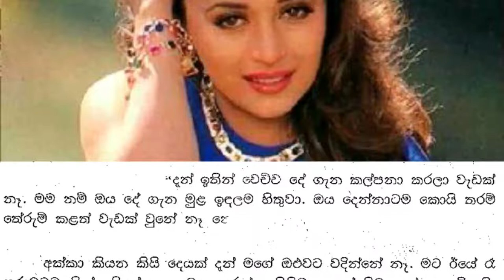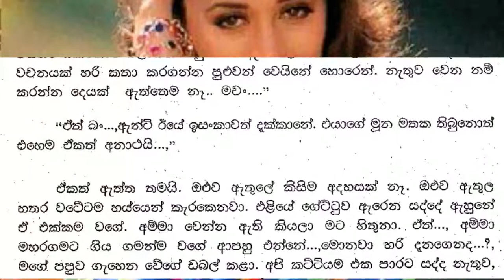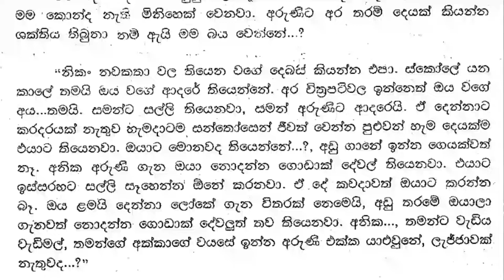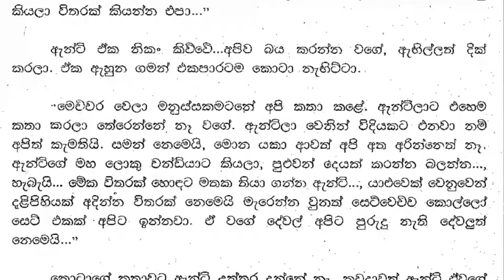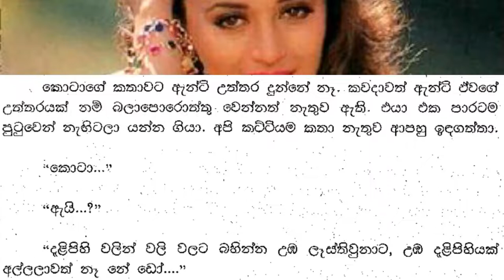😊 සුළඟ වගේ ඇවිදින් - Sulaga wage awidin 39| මොනවාද අළුත් ආරංචි. 'බිංදු පුටුවකට බර වුනා| Vish Novels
කතාවෙන් බිඳක්: මම අත් දෙකෙන් ඔළුව බදාගත්තා. හතර වටේම වැහි බීරුම වගේ... කාමරේ පුරාම අඳුරු මුසල ගතියක් ඉතිරිලා යනවා..
"දැන් ගියොත් මටන් හොඳට දෙක තුනක් අහගන්න පුළුවන්. ඔයා දන්නවානේ අරුණිගේ අම්මාගේ හැටි. සැර කියන්නේ හොඳම එක. වෙන මොනවා හරි ක්‍රමයකින් දැනගත්තොත් තමයි. අනික බැරි වෙලාවත් මේ කතාව අපේ අම්මාට ආරංචි වුනොත් මොනවා වෙයිද...?, අම්මාත් උදේම මහරගම හන්දියට ගියා. එහේදිවත් අරුණිලාගේ අම්මා මුණගැහුනොත් එහෙම.."
බිංදුයි, අමිලයි, කොටායි සාලෙට ඇතුල් වුනා. ඒ කියන්නේ මම විතරක් නෙමෙයි මුන් එකෙක්වත් අද ස්කෝලේ ගිහින් නෑ.
"මොනවාද අළුත් ආරංචි...?,''
බිංදු පුටුවකට බර වුනා.

A bit of the story: I hugged my head with both hands. It's like rain all around... a dark mist is left all over the room..
"If you go now, you can ask me two or three questions. You know how Aruni's mother is. Sara is the best. If you find out through some other method, what will happen if our mother hears this story...?" If you meet Arunila's mother even there..
Bindu, Amila and Kotai entered the hall. That means not only me, none of them went to school today.
"What's the latest news...?"
Zero was weighed down on a chair.

Time Codes
00:00 - Intro
00:11 - Love Story
07:33 - End